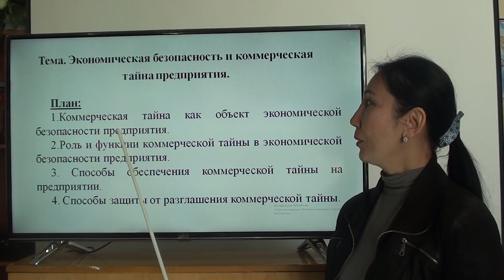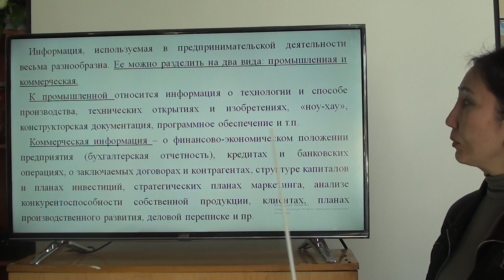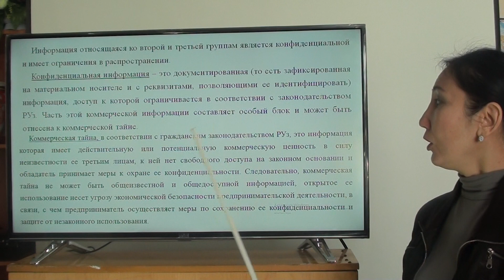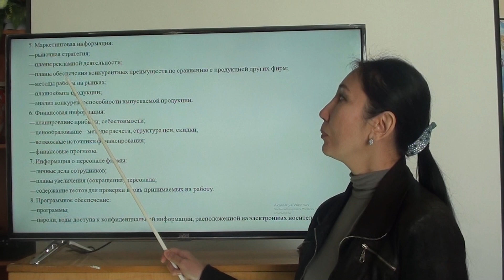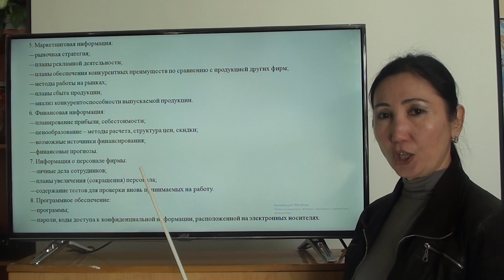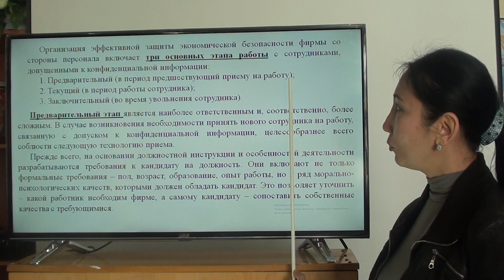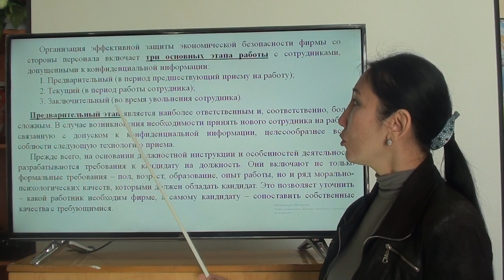Экономическая безопасность и коммерческая тайна предприятия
ВУЗ: Ташкентский государственный аграрный университет

Кафедра: Агрологистика

Предмет: Эконимика предприятий

Темы: Экономическая безопасность и коммерческая тайна предприятия

Преподаватель: Дилоро Акабирова